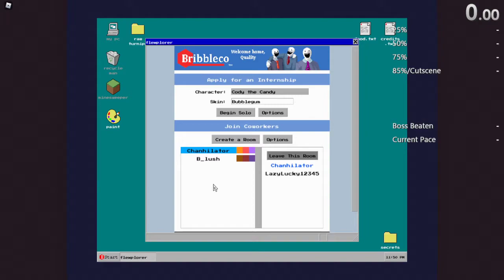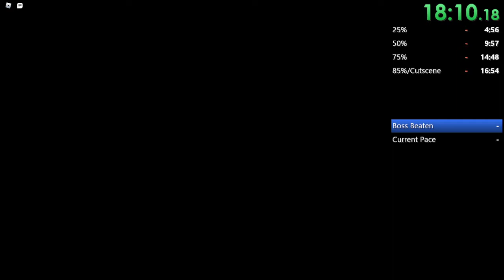Cleaning Simulator Speedrun Any% Tougher Co-op w/ moongrav 21:29 (WR as of Aug 9)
Other players: Chanhilator